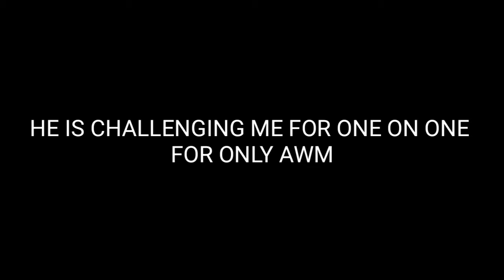A SHIT GAMER CHALLENGED ME